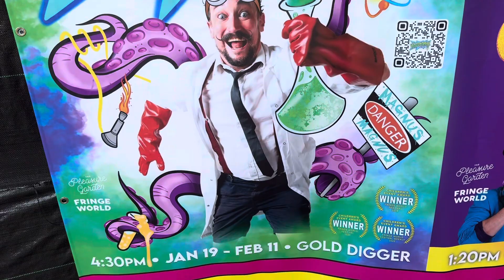KABOOM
“Everything a science show should be, AND MORE!”

The maddest of mad scientists, Magnus Danger Magnus, returns for FRINGE WORLD 2024 with a brand new, all ages electromagnetic extravaganza in KABOOM! He’s exploded his way across the country, lighting fires on stage and setting kids’ curiosity ablaze; now he’s built a fascinating new set of gizmos and gadgets guaranteed to electrify!